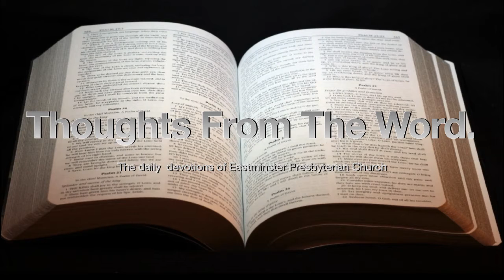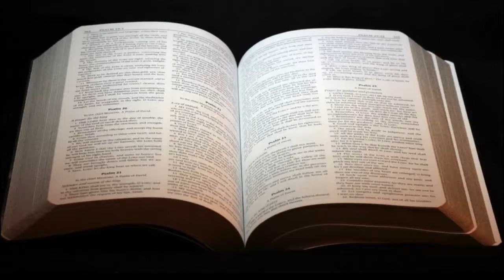Thoughts From The Word 5 19 2021